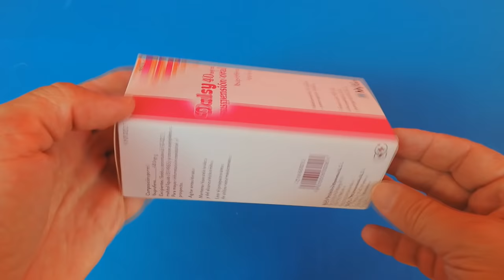Como hacer un camion trailer con materiales de reciclaje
Como hacer un camión de contenedores de carton y materiales de reciclaje. En este video te enseño a fabricar un camion usando palitos de madera, cartón, tapones de plastico y otros materiales de reciclaje.